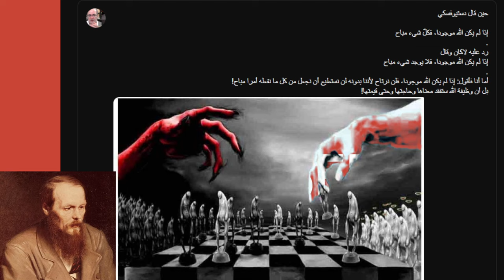هل إذا غاب الله يصبح كل شيء مباحا؟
قال دستويفسكي مرة: إذا غاب الله يصبح كل شيء مباح؟
لكن هذا صحيح؟ ماذا لو غاب فعلا؟ وهل ان العكس صحيح
أو ان ابتكار الله أمر حدث بهدف ان يكون كل شيء مباحا لا العكس؟